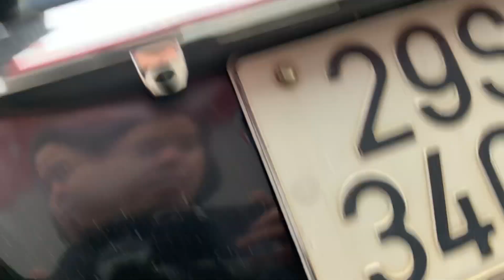Mẫu camry số sàn ăn ít xăng. Giá tiền hợp lý cho ae mua về đi tết. Lh 0829.777.777